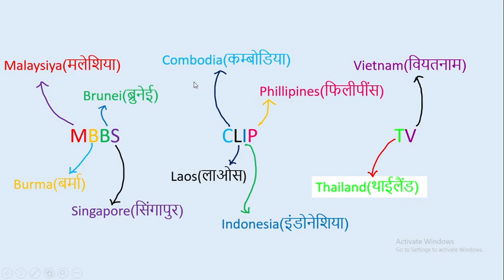ASEAN Countries ||| asean countries trick || Trick to Remember ASEAN Countries || edu214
नमस्कार दोस्तो मैंने अभी तक जितने भी ट्रिक बनाये है उनमें से सबसे अच्छी ट्रिक यह है ASEAN संगठन देशो के नामो को याद करने के लिए। ये ऐसी ट्रिक है जो आप कभी नही भूलेंगे ये मेरा दावा है। धन्यवाद
ASEAN is an association of South East Asian Countires. In this we have discussed about ASEAN countries and also trick to remember those countries.
ASEAN Countries
Trick to Remember ASEAN Countries
ASEAN Countries
asean members
asean full form
asean countries
trick to remember asean members
asean trick
gs trick
gk tricks
geography tricks
gk short tricks
gs short tricks
asean summit
association of southeast asian nations
geography for ssc cgl
gs tricks in hindi
easy gs tricks
asean countries trick
edu214
ram arghuwanshi
asean countries trick